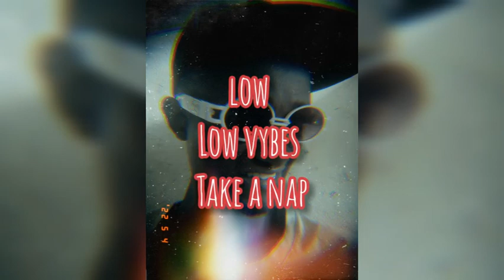Linguistic flow freestyle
Naughty_kart